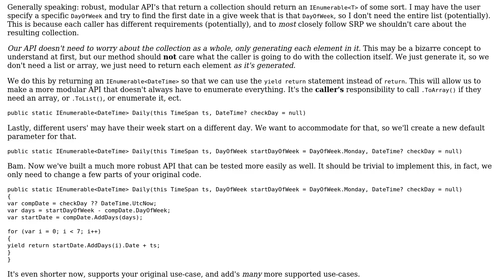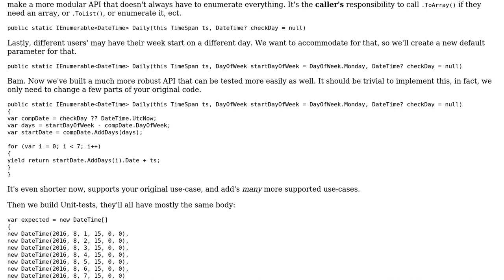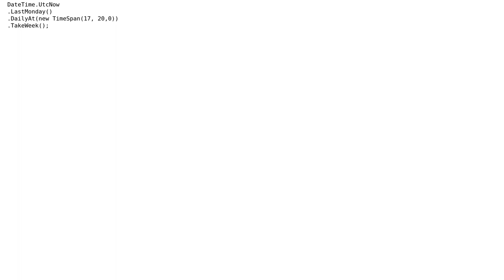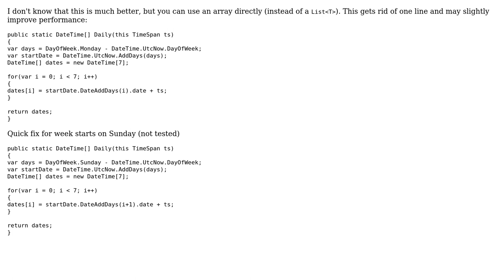Code Review: Extension method to retrieve list of days in the current week (4 Solutions!!)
Code Review: Extension method to retrieve list of days in the current week

With thanks & praise to God, and with thanks to the many people who have made this project possible! | Content (except music & images) licensed under CC BY-SA | Music | Images & others | With thanks to user Zev Spitz user t3chb0t user paparazzo user Der Kommissar user Cody Gray user Almis and the Stack Exchange Network Trademarks are property of their respective owners. You are responsible for your own actions.